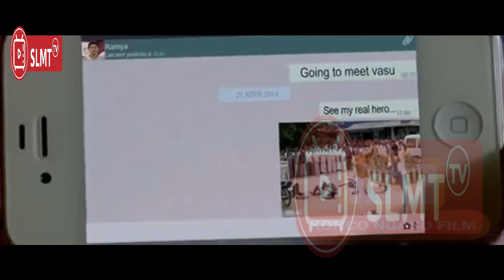BLAS DENDAM SEORANG ANAK KTIKA IBU TLAH II ALUR CERITA FILM INDIA ACTION